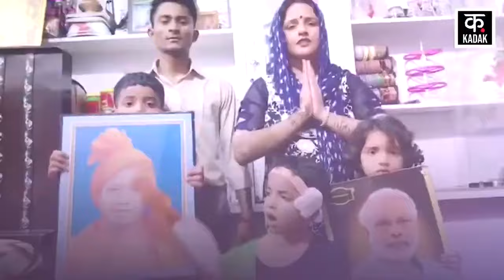Seema Haider ने CAA लागू होने पर PM Modi को दिया धन्यवाद | citizenship amendment act | N18V